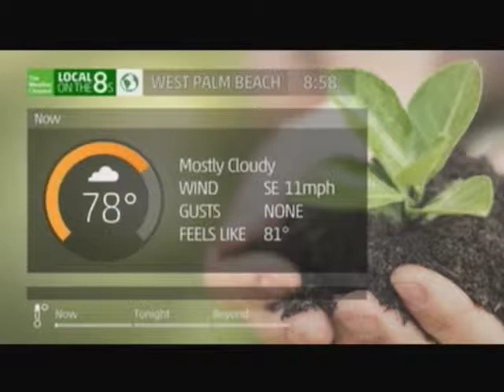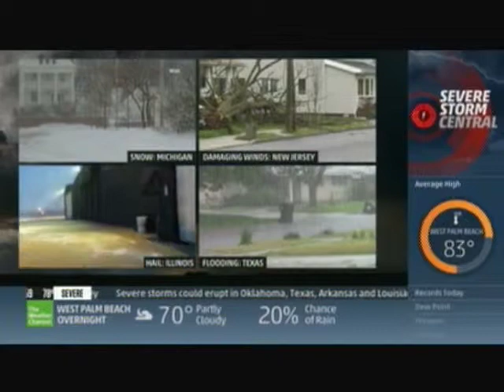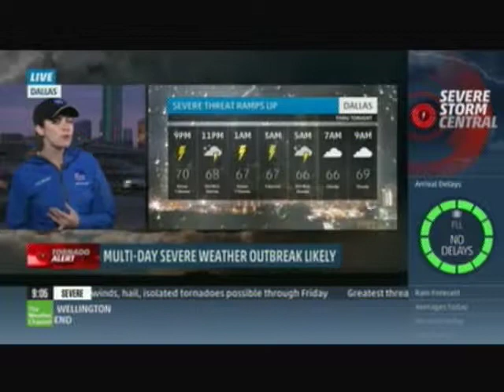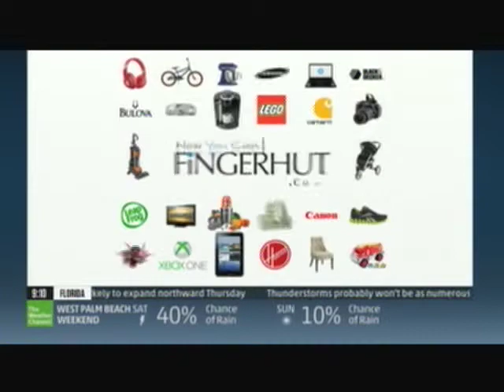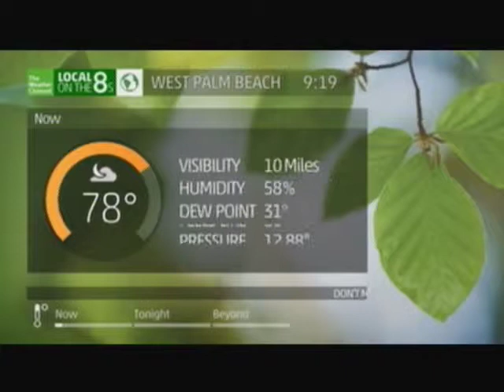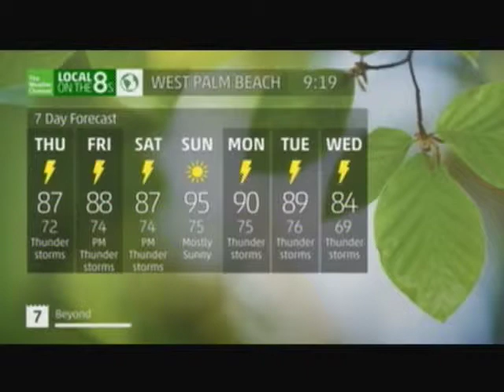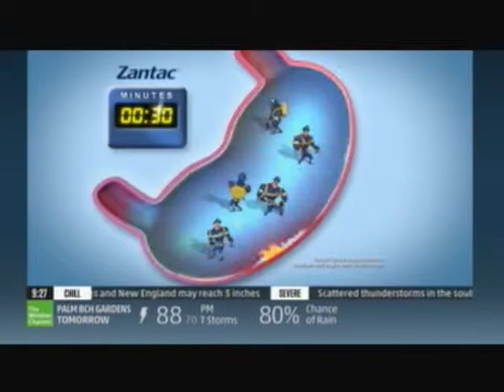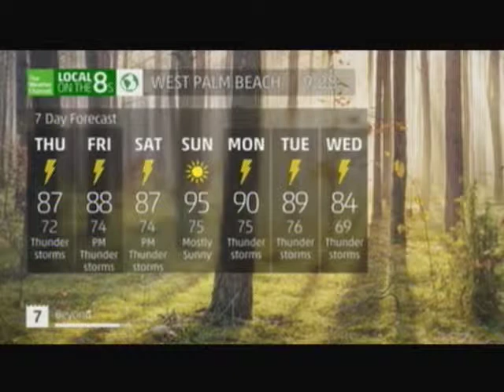TV #3 4 22 15